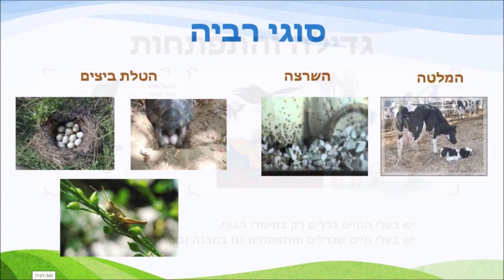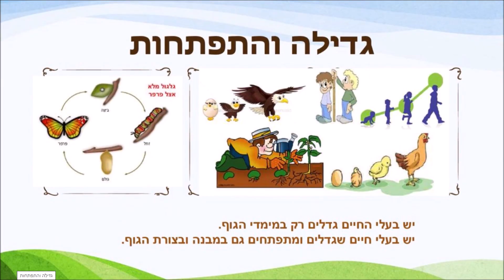מאפייני חיים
ביולוגיה היא הסוד של הטבע בעולם - בערוץ זה תוכלו לצפות במגוון רחב של נושאים מתחום עולם החיים - ביולוגיה. מוזמנים להינות ולתרום לסרטוני הערוץ.